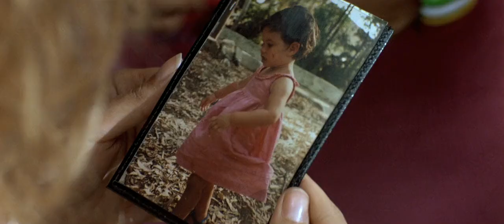Valentina Vargas, the girl from The Name of the Rose (1986), in Le grand bleu (1988)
With Rosanna Arquette.